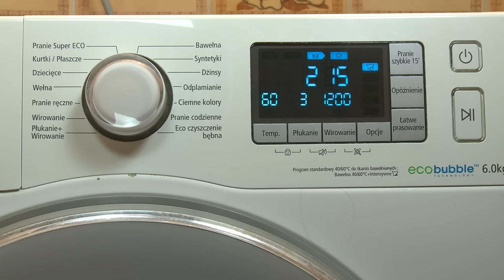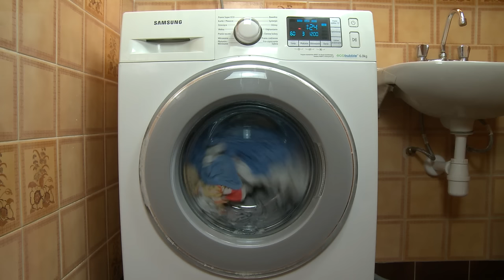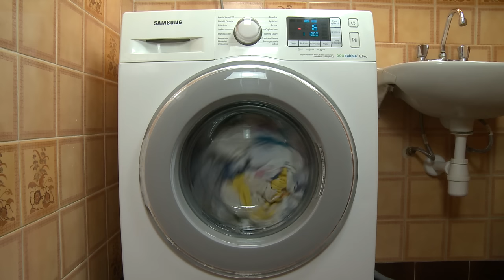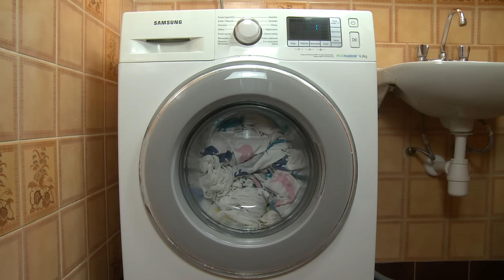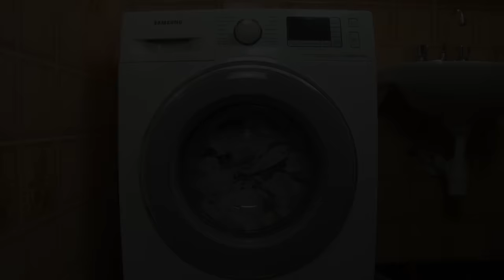This is true ecology - don't trash old equipment, just repair the old one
Don't waste your money and save the planet

Samsung washing machine programmer after repair - COTTON cycle - 60 degrees Celsius and 3 rinses. The washing machine drum contains towels, bed linen and pajamas. The spin speed is set to 1200 rpm.

Ladies and gentlemen, this is an "old lady" who washes like a new washing machine straight from the store. The programmer in the washing machine was repaired. Before repair programmer caused breaks in the washing (pauses) and sometimes even stopped the washing.

If your washing machine interrupts washing or stops washing and washing takes longer than usual, simply repair the programmer
This pays off :)